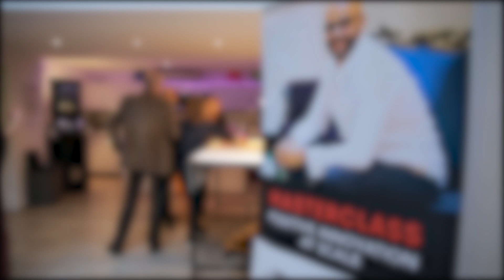Positive Innovation at Scale - Masterclass de Mo Gawdat & Anahita Moghaddam [2018]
En partenariat avec Positive Solutions, le HUB Institute organisait le 31 octobre 2018 une masterclass menée par Mo Gawdat, ex Chief Business Officer de Google[x] & Anahita Moghaddam, Chief Mindfulness Officer & co-Founder of Y2X.